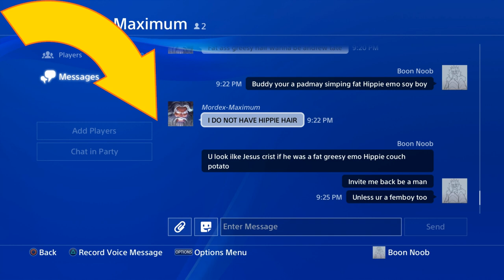I WAS BANNED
Me and this guy got into a roast battle then kicked me from the voice chat so i texted him be a man and invite me back to the party chat then roasted him so bad i was banned for it watch the video for the full story and screen shots that prove me roasting the shit out of him WHAT ARE YOU WAITING FOR WATCH IT